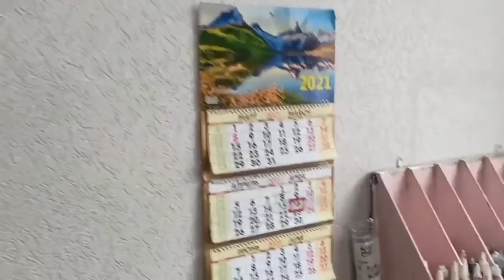Продающий ХУДОЖНИК Владлена Затульская - Интервью с Наталией Ширяевой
ЯРКИЕ КАРТИНЫ вТелеграм - короткие ролики и ссылки на бесплатные мастер-классы, залитые на я-диск. Обучение продажам на ETSY (в Клубе)
Мой магазин на Etsy - перейдите на и в поиске введите natashray

Дорогие друзья, на этом канале я делюсь с вами информацией, которая может пригодиться начинающим художникам, творческим людям, и людям, идущим по пути саморазвития. ОСНОВНОЕ НАПРАВЛЕНИЕ КАНАЛА - помощь художникам в реализации своего предназначения, раскрытии творческого потенциала и умения продавать свои картины.